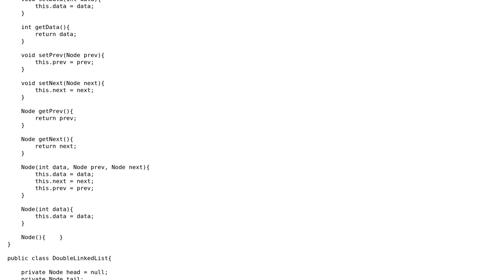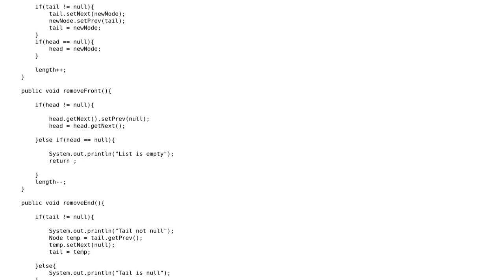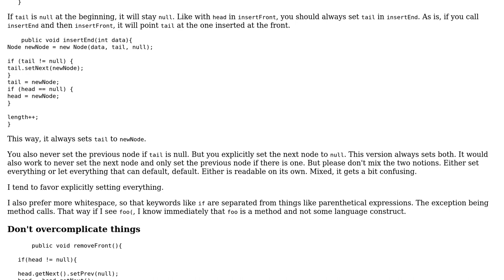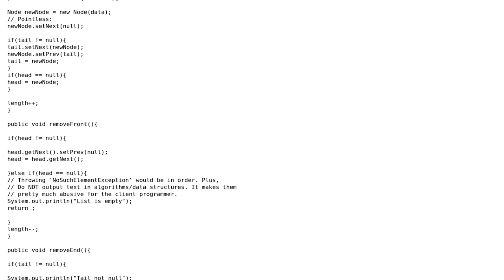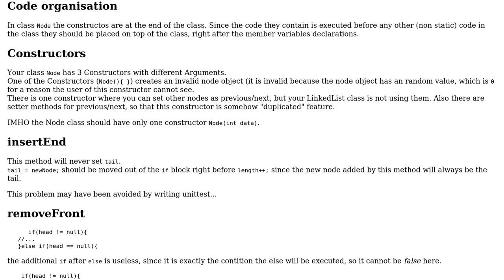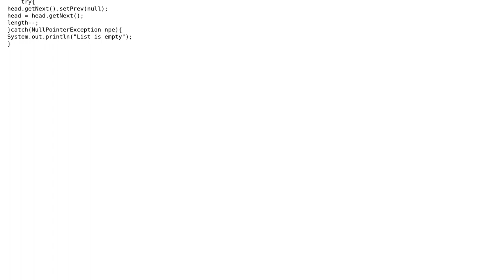Code Review: Doubly linked list in Java (3 Solutions!!)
Code Review: Doubly linked list in Java

With thanks & praise to God, and with thanks to the many people who have made this project possible! | Content (except music & images) licensed under CC BY-SA | Music | Images & others | With thanks to user Timothy Truckle user mdfst13 user Gs niteesh user ferada user coderodde and the Stack Exchange Network Trademarks are property of their respective owners. You are responsible for your own actions.